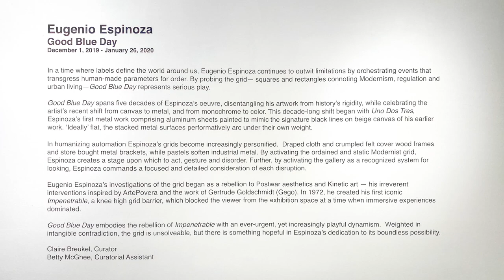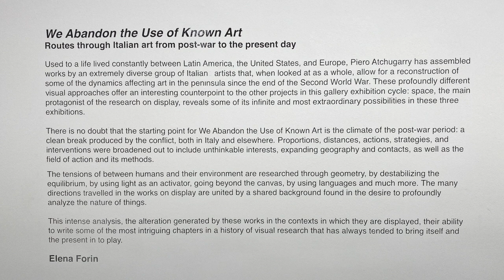Eugenio Espinoza: Good Blue Day, Piero Atchugarry Gallery, Miami,2019-20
About

The Piero Atchugarry Gallery presents Good Espinoza began his career by subverting the modernist grid, and is celebrating his work in reacting to the dominant movements of geometric abstraction and kinetic art in Venezuela in the 1960's and 1970's. For the past 50 years, Espinoza has continued his courageous and in-depth investigations of the grid. Good Blue Day presents a dynamic directory of new work using metal, color and an increased sense of play for the first time. In 2014 the Peréz Art Museum Miami (PAMM) hosted Espinoza's only exhibition “Unruly Supports. ”In addition to an essay by the curator of the exhibition catalog will feature a new interview with the artist by PAMM Executive Director Franklin Sirmans.Good Blue Day's will debut with a soft opening on December 1st and an Art Basel Miami Beach-week opening.

Curated by Claire Breukel, Good Blue Day offers a selection of new work by Espinoza never-before exhibited publicly. As the title paradoxically implies, Good Blue Day presents the layered tension within Espinoza's oeuvre. Collectively, these works juxtapose the duality of his practice - controlled / uncontrolled, formal / informal, grid / chance, offering a playful, simultaneous entry point to re-read Espinoza's work. Newer and previous work will be exhibited together thematically rather than chronologically. This exhibition aims to present Espinoza's work without the laudity of institutional politics, and rather with a new blue bread that shows an unconstrained and "support-less" approach.In addition, Espinoza's work is presented non-geographically to show the eclectic contexts from which the artist is currently resides, among others. Claire Breukel shares:

Eugene Espinoza is an artist of the Americas "

Good Blue Day at Piero Atchugarry Gallery during Art Basel Miami Beach, which draws to mass of international curators and collectors. Piero Atchugarry explains:

“When I met Eugenio I was inspired by his dynamism and his free approach to making, changing, reproducing and expanding upon his work. To me he is one of the most important contemporary artists of his time, and his boundary breaking investigations, his signature grid

The public opening reception of Good Blue Day will take place in December during the Art Basel. Miami Beach at the Piero Atchugarry Gallery. The opening is free and open to the public.